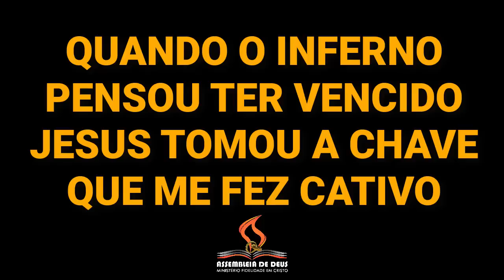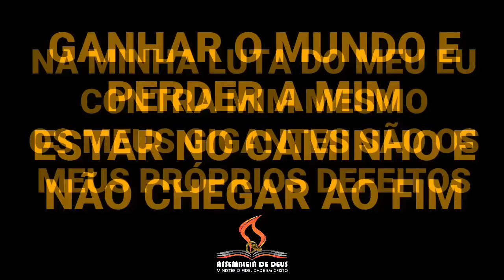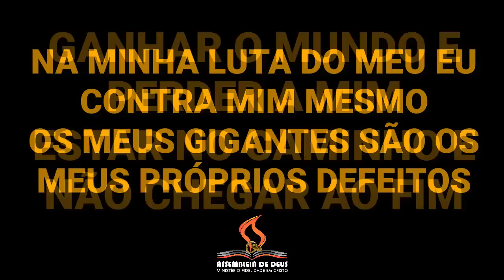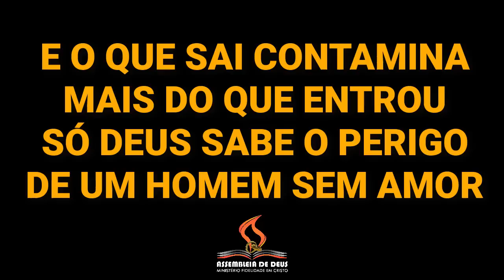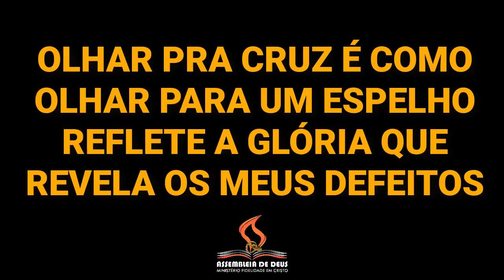O Maior Vilão Sou Eu Sarah Beatriz (Playback/Legendado) LETRAS GRANDES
Que Deus abençoe a vida de vocês e que venhamos sentir a presença Dele todos os dias.

Bem diferente das histórias que eu ouvi
A minha história teve um começo no fim
Quando o inferno pensou ter vencido
Jesus tomou a chave que me fez cativo

E esse amor perfeito me fez entender
Que, diferente das histórias de TV
Na minha história, Cristo é o mocinho
Na vida real, o maior vilão sou eu

Ganhar o mundo e perder a mim!
Estar no caminho e não chegar ao fim
Na minha luta do meu eu contra mim mesmo
Os meus gigantes são os meus próprios desejos

E o que sai contamina mais do que entrou
Só Deus sabe o perigo de um homem sem amor

Olhar pra cruz é como olhar para um espelho
Reflete a glória que revela os meus defeitos